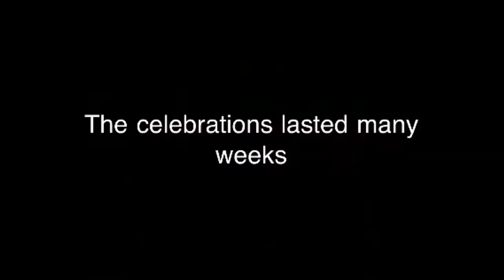Epic Lego War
An awesome war animation.